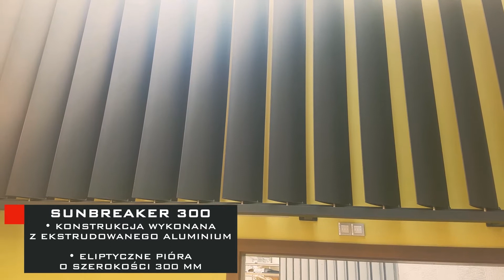System Sunbreaker 300 - Prezentacja produktu